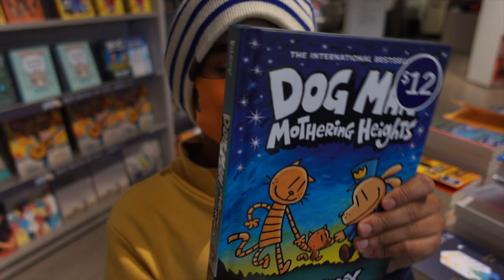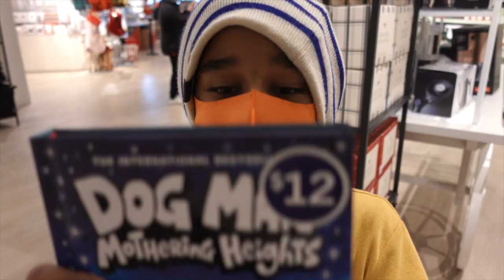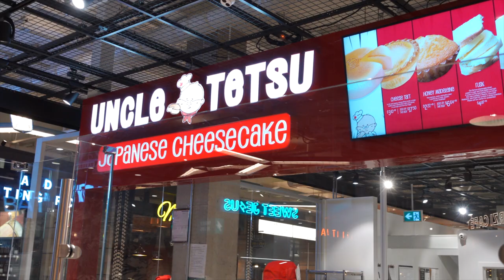My Extrovert Husband TALKING TO ANOTHER WOMEN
So In Today's video, I am SHARING My Extrovert Husband TALKING TO ANOTHER WOMEN

SIMOR SINGH

M U S I C:. Music by Juju B. Goode - Day 9. Watermelon Arcade

1. How old is Himmat?

2.  Hubby’s Profession?

3. Where am I from?

4. Where am I from Punjab?

5. Where am I working?

7. Our Religions

LOVE ...